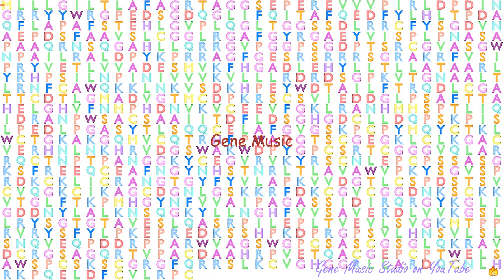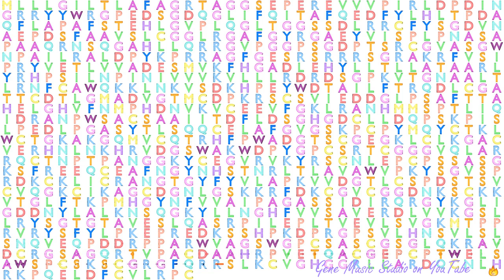Gene Music using Protein Sequence of ADAMTS15 "ADAM METALLOPEPTIDASE WITH THROMBOSPONDIN TYPE 1 MOT"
Gene Music using Protein Sequence of ADAMTS15 'ADAM METALLOPEPTIDASE WITH THROMBOSPONDIN TYPE 1 MOTIF 15'